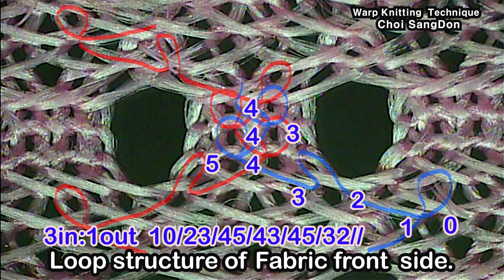Double needle bar Raschel machine, Spacer textiles Tricot Warp Knitting karl mayer.트리코트 더블 라셀 Mesh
Double needle bar Raschel machine end Spacer textiles Fabric view.
더블 라셀 기계 및 원단 보기.